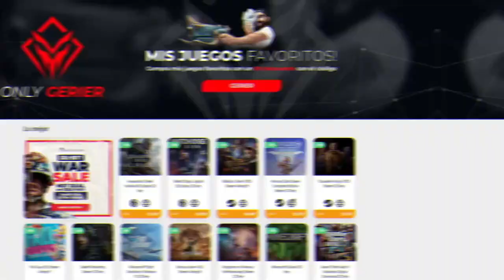¡FELIZ NAVIDAD! (DESAFÍO PERSONALIZADO) • The Binding of Isaac - Episodio 71